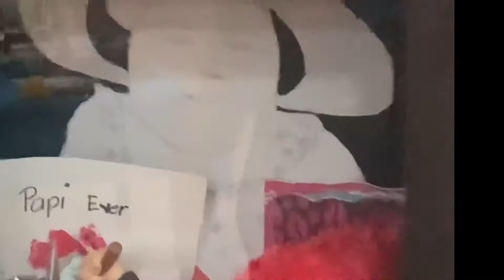Wyatt’s 2nd Birthday//RAWMAZING CHANNEL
Wyatt’s 2nd birthday